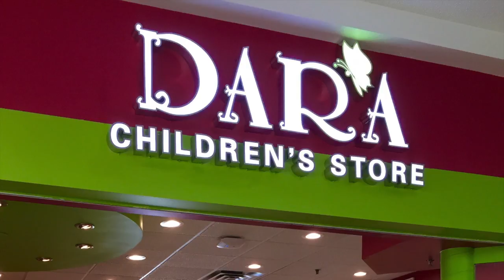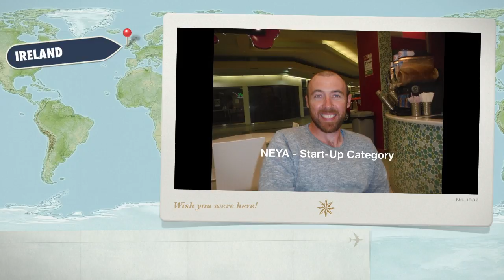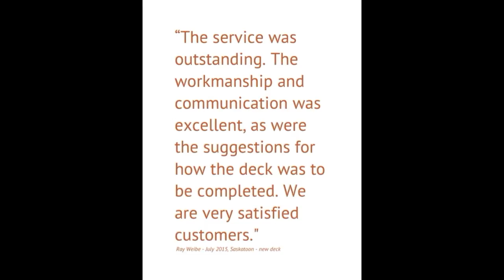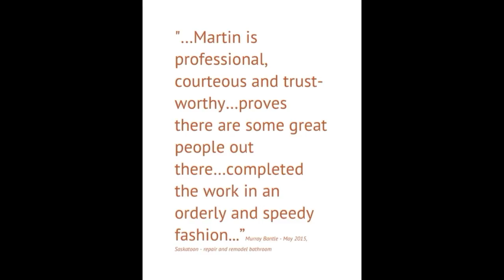NEYA 2016 - STARTUP AWARD